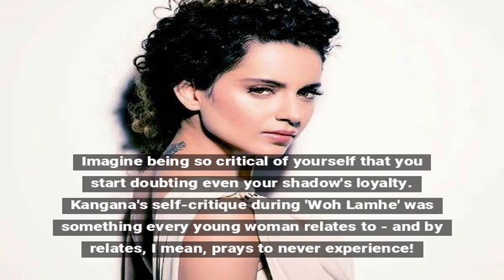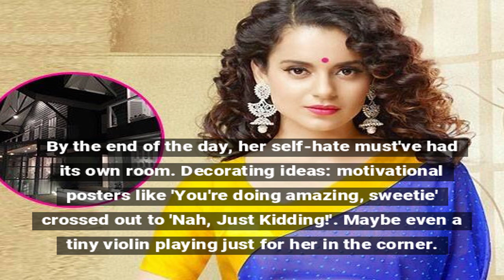Kangana Ranaut reveals deep insecurities during &#039;Woh Lamhe&#039;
In a candid revelation, Kangana Ranaut shared her inner turmoil and self-criticism during the making of 'Woh Lamhe'. She admitted to hating everything about herself at that time.